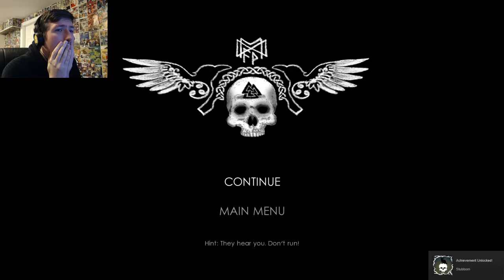CREEPIN' AND A CRAWLIN'! - Unforgiving - A Northern Hymn Part 9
Get me outta here!

Play Unforgiving - A Northern Hymn!